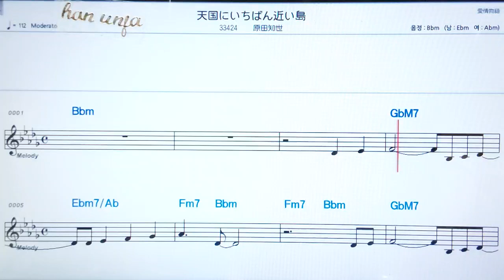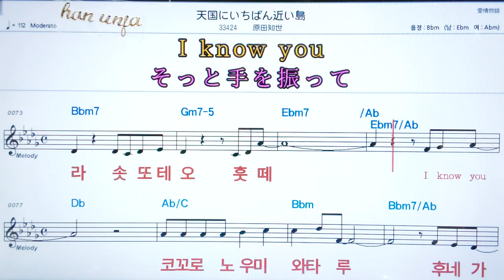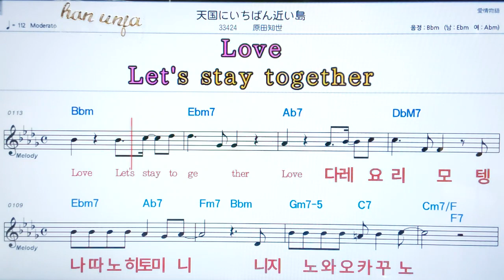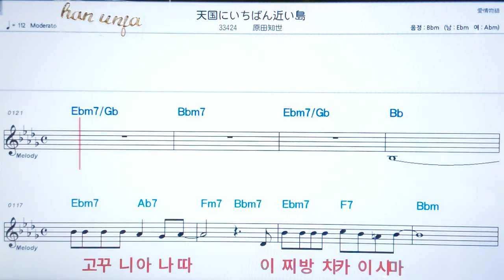💖탱고꾸니이찌방치카이시마/하라다토모요 ✌カラオケ.日本の曲( 한글 발음)악보, 코드 ,Karaoke*카라오케 반주